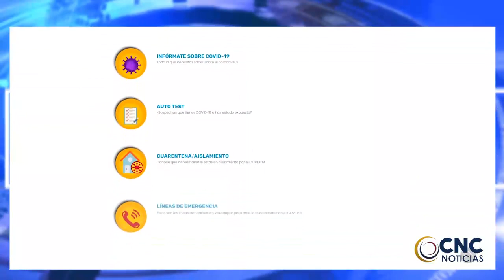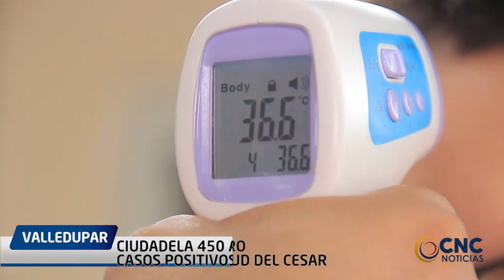CIUDADELA 450 AÑOS, EL BARRIO CON MÁS CASOS POSITIVOS DE COVID 19